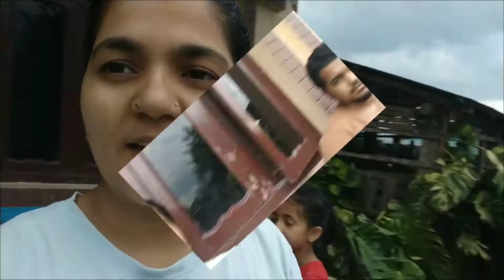Spicy noodles challenge with my brother 🔥😅🔥। lockdown।time with family।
Spicy noodles challenge with my brother 🔥😅🔥